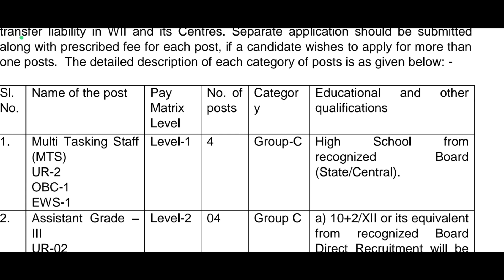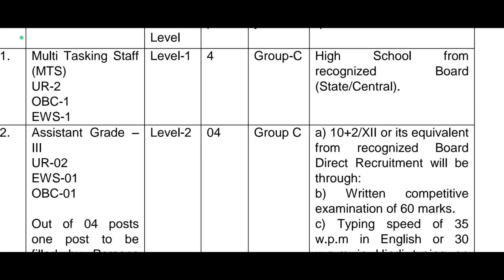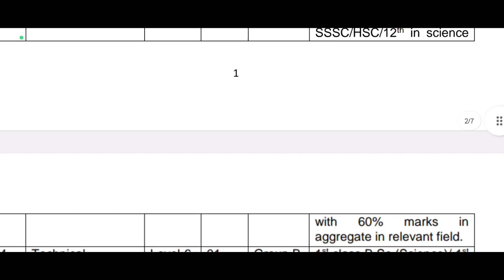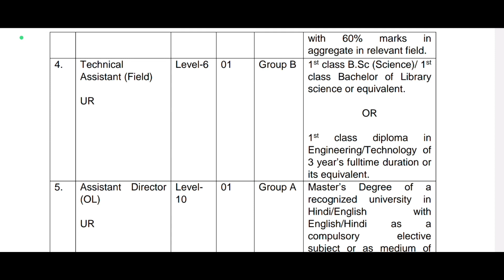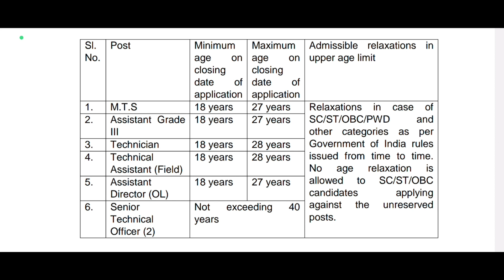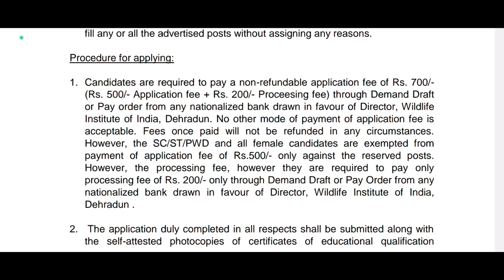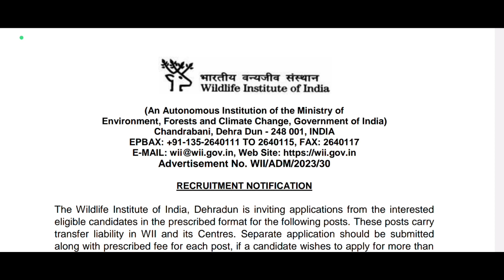అటవీ శాఖలో ఉద్యోగాలు || Forest Department Notification 2023 || Forest Jobs 2023 || Free Jobs 2023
madhus information
freejobsinformation
education Dude,
free jobs,
freejobs,
10th based government jobs,10th pas jobs,work from home
jobs,latest jobs Telugu,education dude,latest job
notification, Central govt jobs,inter base jobs,degree base
jobs,ts dsc,tspsc,ap police jobs,jobs in telugu,latest jobs in
apjobs,latest jobs in telugu,free jobs information,free
jobs,free job alert,freejobs, latest jobs in ts, latest jobs in
in telugu.latest jobs in apjobs,latest jobs in telugu,free job
recruitment 2022,sj tutorials, SJ Tutorials, SJ Tutorials,free job
alert,free jobs information,free jobs,freejobs, latest jobs
dsc,tspsc,jobs in telugu,latest jobs in ap,jobs,latest jobs in
teluqu,free job alert 2022,free jobs information youtube,post
recruitment telugu
notification 2023 in telugu, work from home jobs teluqu, ap
latest govt jobs 2023 in teluqu, vro notification 2023 in ap,
telugu, govt job vacaney 2023 telugu, work from home jobs
2023 in telugu, ap government jobs 2023 notification, govt
10th jobs govt 2023 telugu

government jobs 2023,govt jobs 2023,forest guard
recruitment 2023,forest quard bharti 2023,forest recruitment
2023,forest department jobs 2023,latest got jobs 2023.govt
job vacancy 2023.govt job in 2023,government jobs 2023 in
tamil,van vibhag bharti 2023,new vacancy 2023,forest guard
vacancy 2023,assam forest recruitment 2023,new governnment
jobs 2023,forest guard jobs 2023,forest jobs 2023 in
telugu,tamil nadu forest jobs,police constable jobs 2023